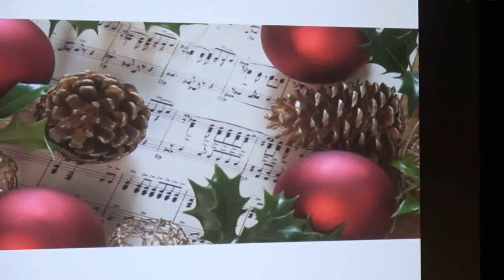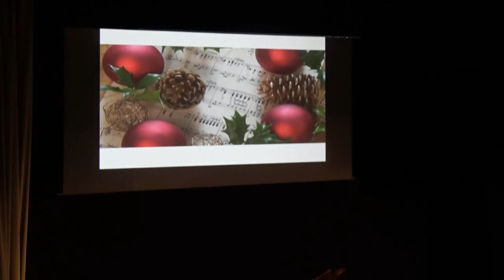BILBAO. NAVIDAD. GEORGINA BARRIOS. Concierto Coro de Ingenieros de Bizkaia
En el Concierto Of Angels and Archangels del Coro de Ingenieros de Bizkaia, celebrado el 1 de Diciembre del 2019 en la Sala bbk de Bilbao, además de acompañar sus canciones, la pianista GEORGINA BARRIOS obsequió al público con cuatro conocidos temas en unas variaciones espléndidas y con un consumado arte.
Este vídeo es un reconocimiento a su calidad como pianista y como persona.
Ojalá podamos seguir disfrutando de su compañía y de su música.